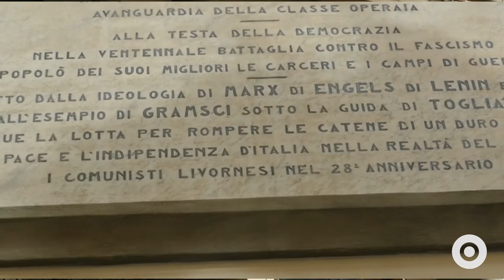A Spasso con Ciorli - Porta San Marco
🟠🟠 A spasso con Ciorli

Oggi l’architetto Riccardo Ciorli ci porta nel Quartiere della Venezia. Il nostro viaggio inizia da Piazza dei Domenicani.